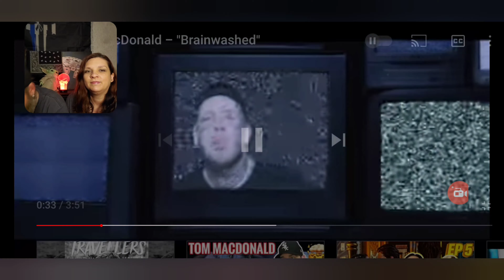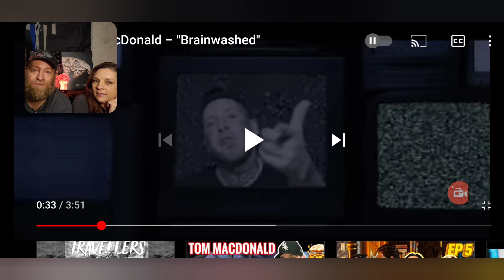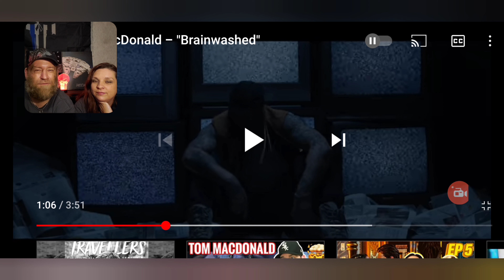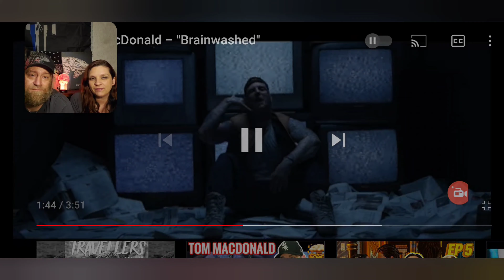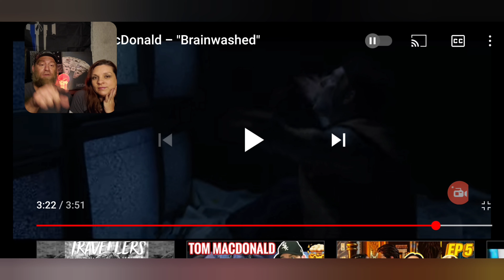The Swolemates reaction to "Brainwashed" by Tom Macdonald. PREACH!!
Send mail for unboxing videos!